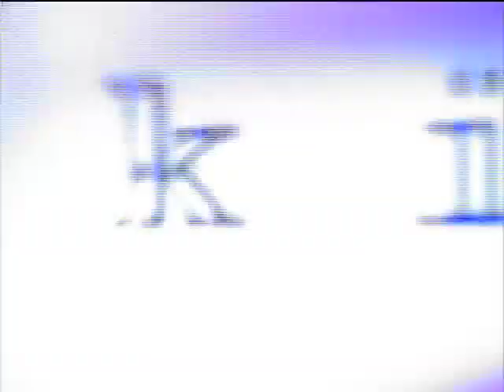Dark Skies — The Emmy Winning Main Titles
These main titles won the Emmy award for Outstanding Main Title Design.

"DARK SKIES" -- the NBC/Sony primetime television series created by Bryce Zabel and Brent V. Friedman -- was the first dramatic treatment ever of a possible connection between the JFK assassination and the UFO cover-up, told through the eyes of Majestic-12 agent John Loengard, his abductee girlfriend Kim Sayers, and their hybrid son created by the alien Hive.

"Dark Skies" was created by Bryce Zabel and Brent V. Friedman who wrote and produced it for NBC as a primetime network TV series about an alien invasion in the 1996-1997 season. Columbia TV produced twenty hours of film of this "Dark Skies" series. In 2011, Shout Factory! released a critically praised DVD set of "Dark Skies."

In short, "Dark Skies" has established itself in the minds of a signficant number of science fiction fans as a gripping piece of conspiracy drama set in the world of UFOs and abductions. It anchored NBC's Saturday night "Thrillogy" concept in the 1996 season premiere and starred Eric Close ("Nashville") and the classic character actor J.T. Walsh. Its main title design won the Emmy award  and its pilot screenplay received a Writers Guild nomination. The Syfy Channel aired it multiple times.

Sadly, we have to point out that the "Dark Skies" title was unfairly appropriated by Dimension Films for use on a spooky horror film in 2013. They called their movie "Dark Skies," but true fans know better.